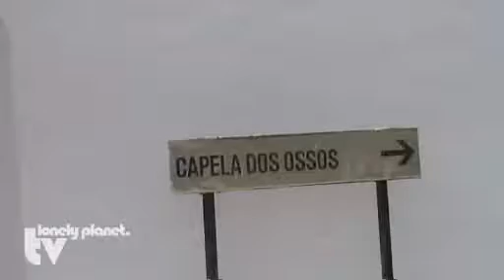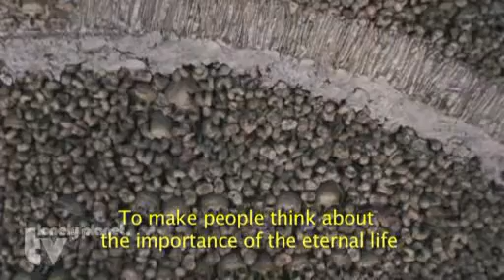Portugal Travel - The Bone Chapels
Portugal and stumbles across a quaint old chapel to discover the interior walls are built with human skulls! She continues to find more of these chapels that are famously known as The Bone Chapels. (2009)